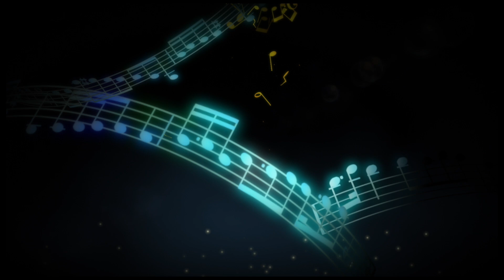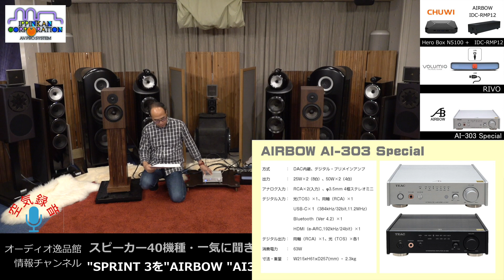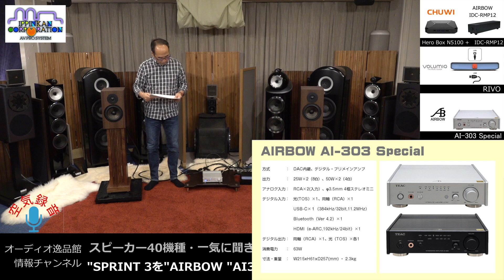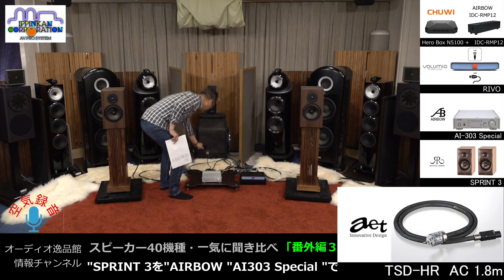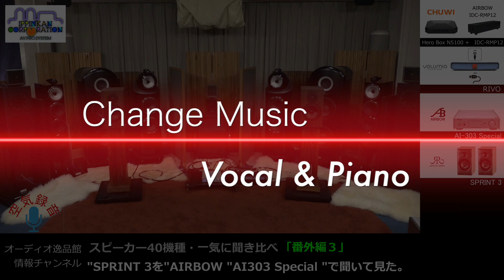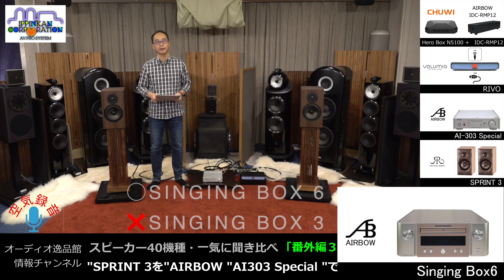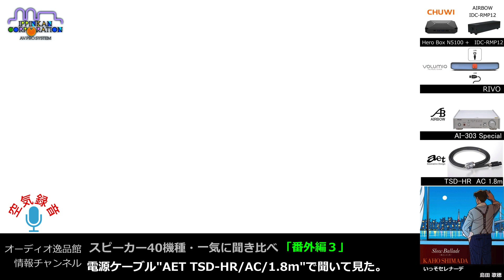"AIRBOW AI303 Special" でRevival Audio Sprint 3を聞いてみた・「番外編の3」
「逸品館おすすめ・40機種のスピーカー・一気に聴き比べ」という壮大な比較試聴の収録中に、合わせておすすめしたいスピーカーが発売されました。
それが「Revival Audio Sprint 3」です。
価格は「18万円・ペア・税別」で聞き比べの「その3・ちょっぴり贅沢 たくさん満足10機種聴き比べ」のグループに入ります。
そこで聞き比べの「その4・置けるならフロア型がお買い得」の視聴を始める前に「番外編」としてこの製品をご紹介することにしました。
同時におすすめの40製品を鳴らすのに最適なアンプとして「AIRBOWから4モデル「Singing Box6」、「AI303 Special」、「HD-AMP1 Special」、「PM7000ES Special」を選び、Revical Audio Sprint 3で聞き比べてみました。
「番外編」の動画は、「試聴概要と機材説明」、「HD-AMP1 Specialで聞く」、「AI303 Specialで聞く」、「Singing Box6で聞く」、「PM7000ES Specialで聞く」の合計5本の動画で構成されます。
この動画は「その３・AIRBOW AI303 Specialで聞く」の動画です。

INDEX
00:00　スタート

・電源ケーブル「AIRBOW KDK-OFC」を使って試聴。
03:43　せせらぎ　　／　Della Nature Sound Series
04:16　エルガー 「愛の挨拶」　／　五嶋みどり。ロバート マクドナルド
04:49　バッハ バイオリン協奏曲 第2番　／　ヒラリー ハーン
07:12　トーク
09:56　Never An Absolution　／　TITANIC Soundtrack
11:48　Stranger　／　Double
12:49　夏の終わりのハーモニー　／　玉置 浩二
14:52　トーク

・電源ケーブル「AET TSD-HR/AC/1.8m」を使って試聴。
17:45　せせらぎ　　／　Della Nature Sound Series
18:18　エルガー 「愛の挨拶」　／　五嶋みどり。ロバート マクドナルド18:51　バッハ バイオリン協奏曲 第2番　／　ヒラリー ハーン
21:14　トーク
23:52　Never An Absolution　／　TITANIC Soundtrack
25:44　Stranger　／　Double
26:45　夏の終わりのハーモニー　／　玉置 浩二
28:24　トーク
32:36　いっそセレナーデ　／　島田 歌穂
36:58　ベートーベン ピアノ協奏曲 第5番「皇帝」 第一楽章抜粋　／　リッカルド シャイー指揮

▼スピーカー

▼多機能小型コンポ

～関連サイト～

↓逸品館.com情報サイト
音質比較テストレポートや逸品館流音質向上テクニックなど発信中

～逸品館のサービスご紹介～

是非ご自宅で実際の音質をご確認下さい。